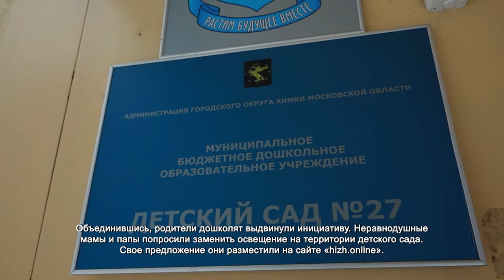В Химках продолжают реализовывать социально значимые инициативы. 28.01.2022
Детский сад №9. Каждое утро сюда приходят более 250 дошколят. Большинство из них проживают в домах неподалеку, потому даже после смены в садике дети часто гуляют на прилегающей территории.